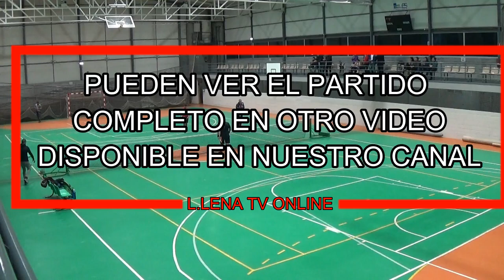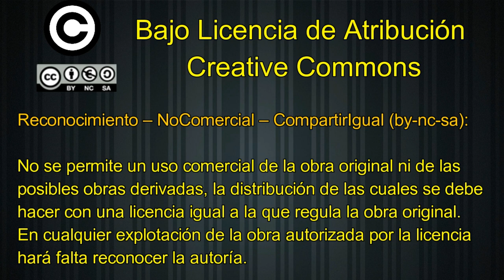Entrega de premios VII Open de Tenis Lena || II Memorial Keko